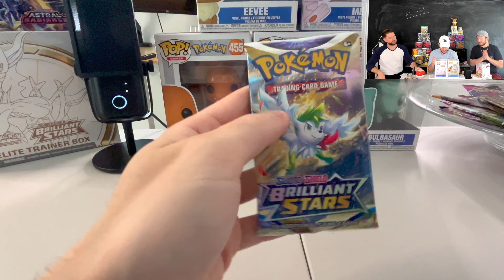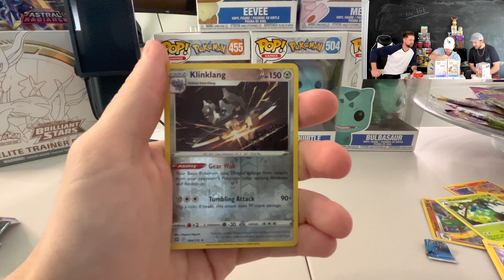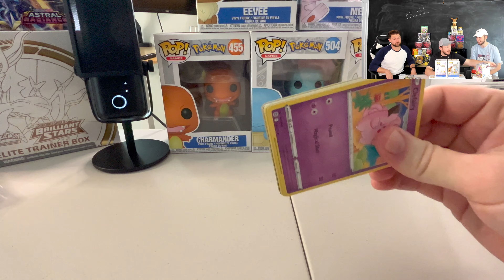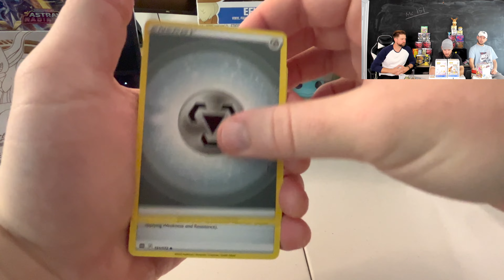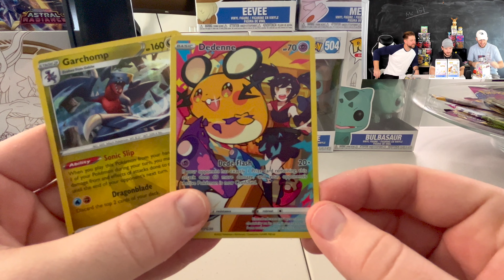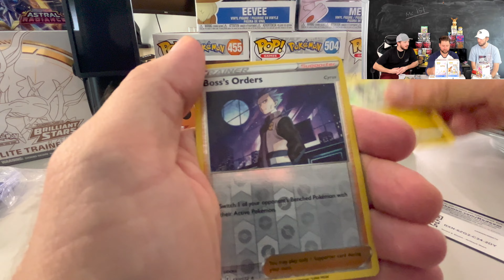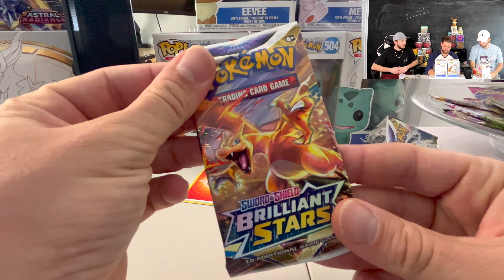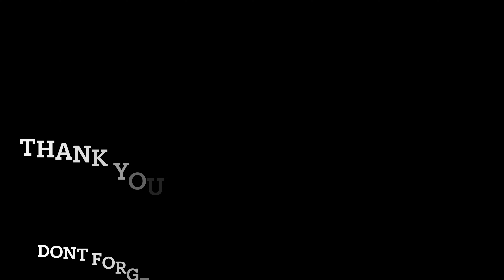HYPEST *BRILLIANT STARS* BOOSTER BOX YET!!! WILD PULLS PT.1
In their First On Screen Brilliant Stars Opening The Starters (Red, Blue, and Mr. 151) Begin their Brilliant Stars Hunt for the Charizard!! Will they pull one today?